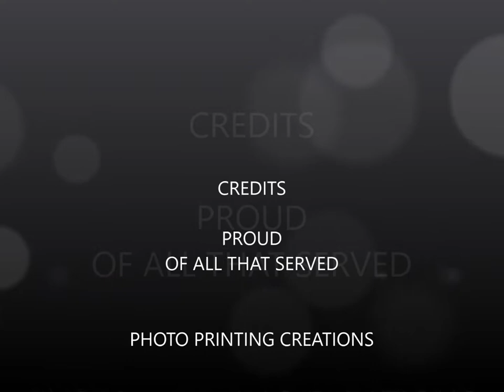RED ARROWS PHOTO PRINTS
A3 AND A4 PHOTO PRINTS FROM PHOTO PRINTING CREATIONS